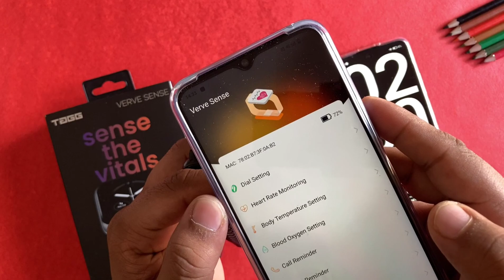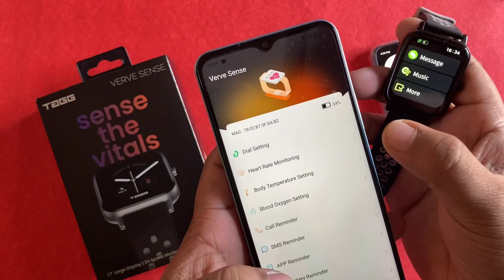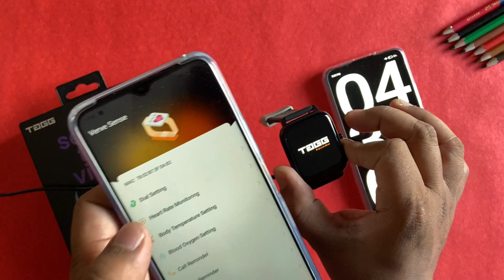Tagg Verve Sense Smartwatch Battery Drain & Charging Test|180mah Battery